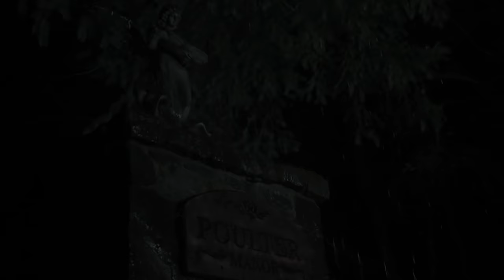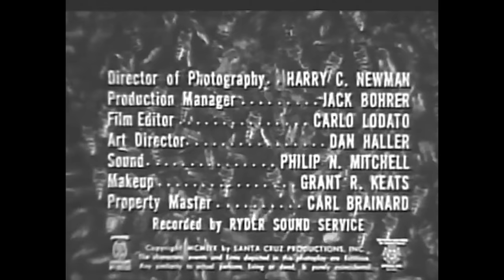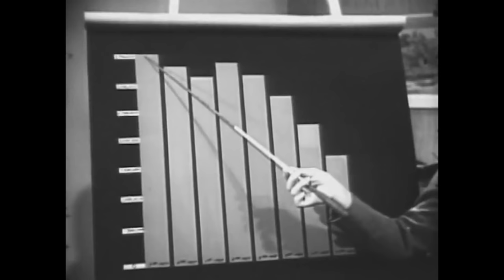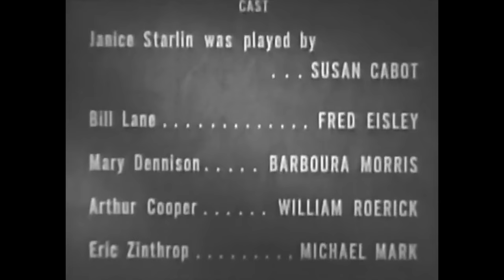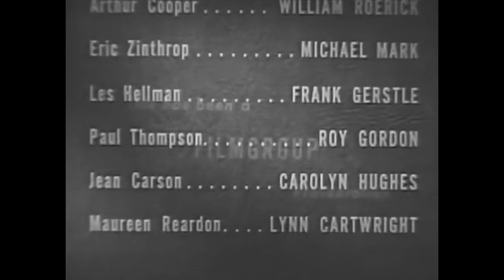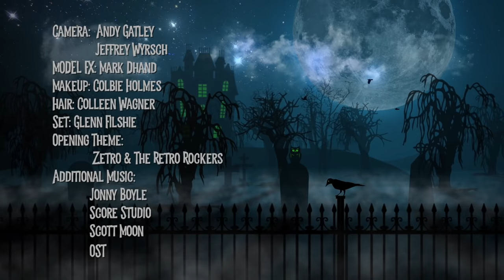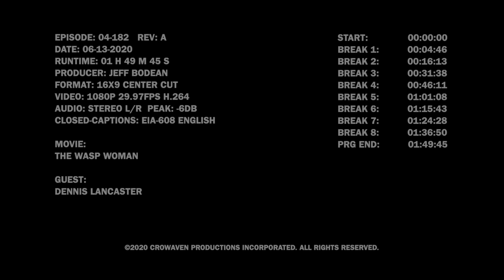Dennis Lancaster & The Wasp Woman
A has-been rock star hosts horror films in his haunted mansion. Guest: puppet and costume builder Dennis Lancaster. Movie: 1959’s The Wasp Woman.